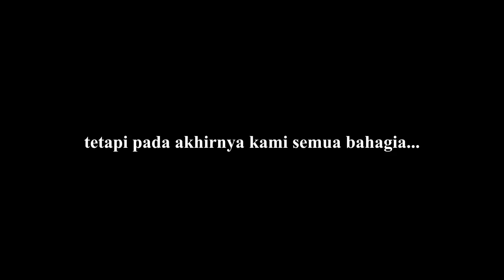UJI ADRENALIN DI SUNGAI ELO - KANGEN RAFTING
Salah satu wisata alam yang menarik di Kabupaten Magelang adalah rafting di Sungai Elo.
Seperti apakah keseruannya ??